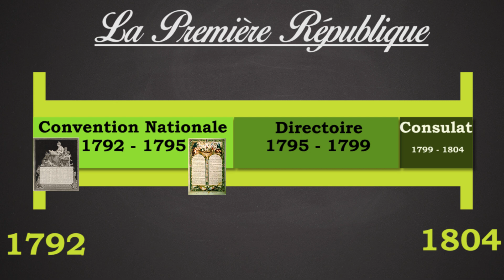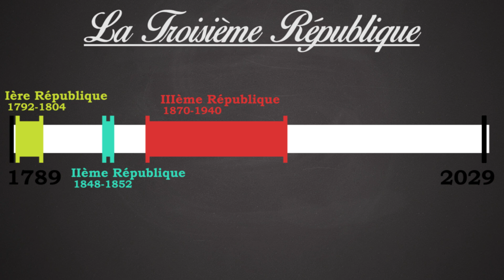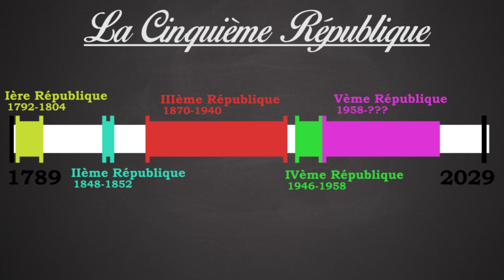Les Républiques Françaises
Voici une nouvelle vidéo qui retrace nos gouvernements démocratiques de la Révolution Française jusqu'à aujourd'hui.